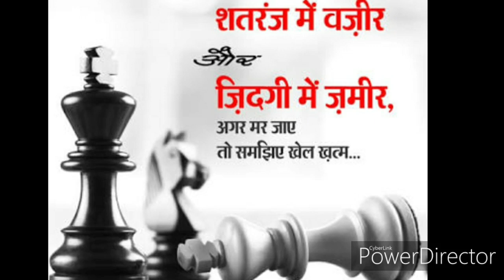AZIZ UR RAHMAN UNDERSTANDING HOW TO PLAY CHESS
Chess is a game for two people played on a board with 64 black and white squares
After learning the basic rules and playing practice games.
You'll able to challenge other players and win!
In this video we will help you learn how to play chess by MASTER "AZIZ UR RAHMAN "